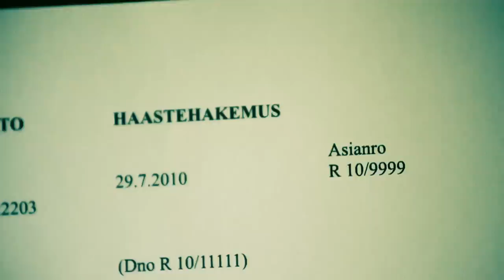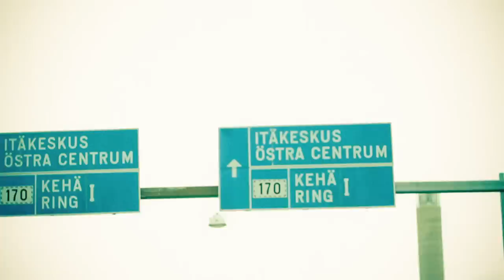SMC - LÄHIÖROTAT SKUJAA (OFFICIAL VIDEO)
SMC skujaa uudella videolla, jossa Pohjois-Helsingin nuggetit, Avionin-Prinssi, Thonoslono, Juno sekä Erä-Koira edustavat. Vieraaksi on saatu kaikkien lähiörottien oppi-isä Notkea Rotta.

Luvaton kopiointi Malmin uhalla ankarasti kielletty!